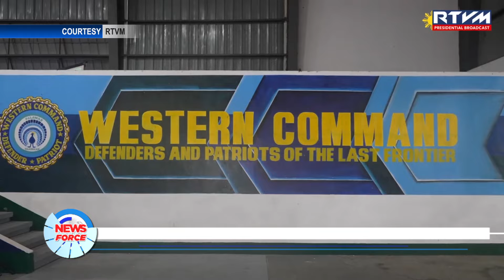PBBM, itinuring iligal ang naging aksyon ng CCG sa barko ng Pilipinas bagama't hindi 'armed attack'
Bagama't hindi 'armed attack' ang kamakailang insidente ng panghaharas ng Tsina sa barko ng Pilipinas ay inilahad ni Pangulong Ferdinand "Bongbong" Marcos Jr. na iligal pa rin ang naging aksyon ng Chinese Coast Guard o CCG.

Ulat ni: Daniza Lopez